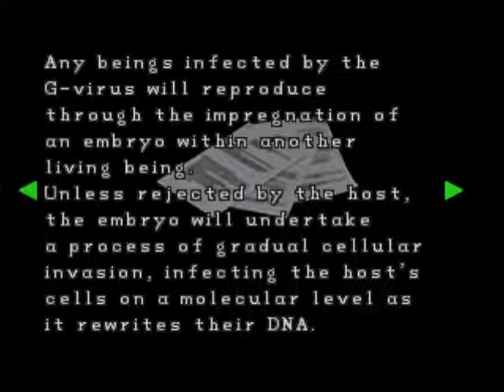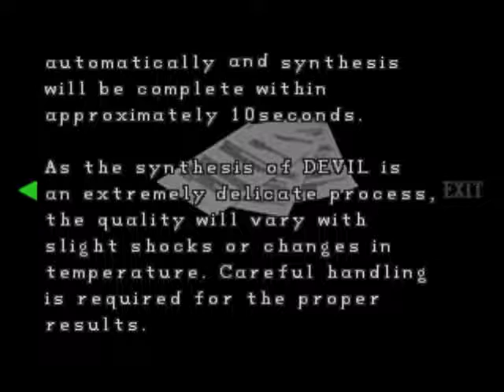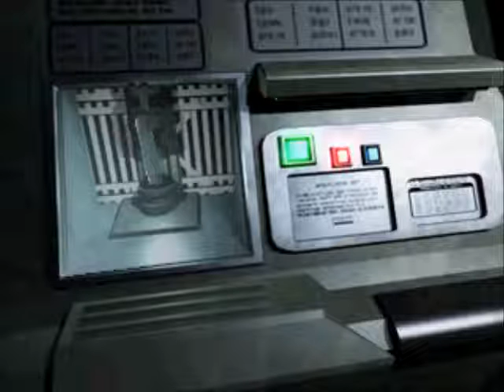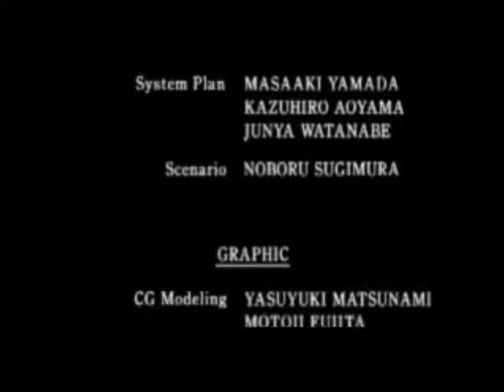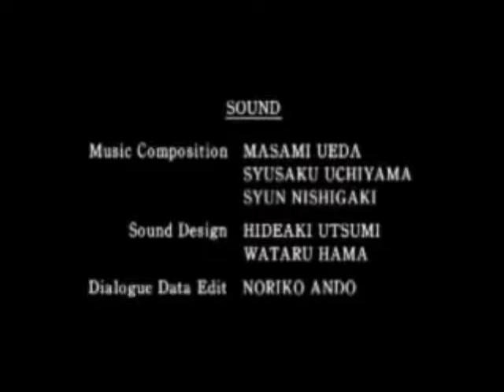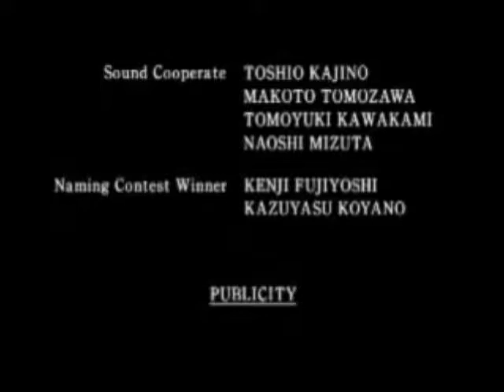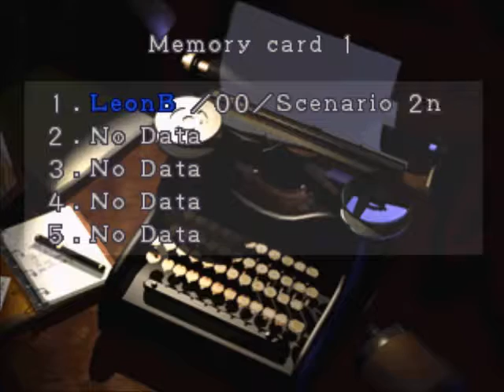Resident Evil 2 - Part 9: DEVIL Vaccine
Last time we left Annette to speak with William, and it went as you might have expected. On the up side, Annette just happened to have all the information needed to make the G-Vaccine, and it is the DEVIL. No, not of the Devil, it is the Devil! Good to know that these scientists making these bio weapon viruses had the common sense to also make a cure, but I have to wonder what was going through the board room heads when they came up with that name! Also, everything is starting to explode!